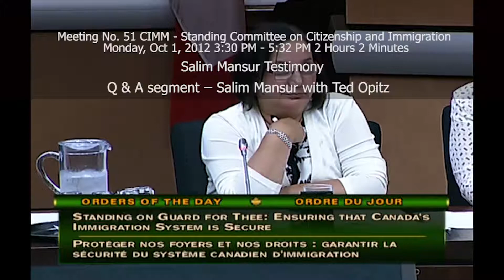CIMM Meeting #51 Q&A: Ted Opitz with Dr. Salim Mansur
Meeting No. 51 CIMM - Standing Committee on Citizenship and Immigration
Scheduled: Monday, Oct 1, 2012 3:30 PM - 5:32 PM
Q&A: Ted Opitz (Conservative – Etobicoke Centre ON; May 2, 2011 – Oct 19, 2015)
Standing Committee on Citizenship and Immigration (41st Parl | 1st session; June 2, 2011 – Sept 13, 2013)
Ted Opitz portfolio:
Standing Committee on Citizenship and Immigration 41st Parliament, 2nd Session (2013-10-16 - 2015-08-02)
Standing Committee on Citizenship and Immigration 41st Parliament, 1st Session (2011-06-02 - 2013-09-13)

Ted Opitz is laser focused on these new state-of-the-art techno-gadgets (biometrics) to secure our borders whilst ensuring the massive flow of Muslims and 3rd World immigrants into Canada isn’t impeded yet woefully useless against Civilization Jihad. Dr. Salim Mansur knows this; he just couldn’t be bothered arguing the point against a useless MP.
Excerpts of Dr. Salim Mansur from his testimony preceding the Q&A session:
"I appear before you as a common citizen deeply apprehensive and concerned about the drift of our country as it changes due to the rate of immigration that is without precedent among any of the advanced liberal democracies of the West. Since the open door immigration policy was instituted around the time of Canada’s centennial year, the nature of immigration into Canada started to change from what had been the pattern since before 1867 to around 1960. During the past fifty years immigration from outside of Europe, from what is generally designated the Third World, has rapidly increased in proportion to those immigrants originating in Europe. ... We cannot fix the social problems of the Canadian society by an open immigration policy that adds to the numbers at a rate that puts into question the absorptive capacity of the country not only in economic terms but also, if not more importantly, in cultural and social terms and what this does to our political arrangements as a liberal democracy."
Dr. Salim Mansur is an Associate Professor of Political Science at the University of Western Ontario in Canada. Mansur was born in Calcutta, India and moved to Toronto, Ontario, Canada where he completed his doctorate studies in political science at U of T. Salim Mansur is very forthright in accusing the government of mishandling Citizenship & Immigration.

Attendees:
Vice-Chair (CIMM - Standing Committee on Citizenship and Immigration):  Jinny Jogindera Sims
Rick Dykstra: Parl. Secretary (Citizenship and Immigration); Conservative Party
Chungsen Leung: Parl. Secretary (Multiculturalism); Conservative Party
Mylène Freeman: NDP MP -- Argenteuil—Papineau—Mirable, QC
Kevin Lamoureux: Liberal MP -- Winnipeg North, MB
Ted Opitz: Conservative MP – Etobicoke Centre, ON
Rathika Sitsabaiesan: NDP MP – Scarborough-Rouge River, ON
Roxanne James: Conservative MP – Scarborough Centre, ON
Costas Menegakis: Conservative MP – Richmond Hill, ON
ParlVU CIMM Meeting #51 video link:
(Salim’s Mansur testimony in that meeting begins at 16:36:53; the Q&A session with Salim Mansur begins at 16:48:24 and ends at 17:30:53)